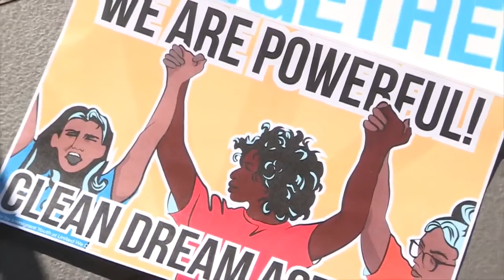Juez de EEUU ordena a Trump que reactive parcialmente el plan migratorio DACA